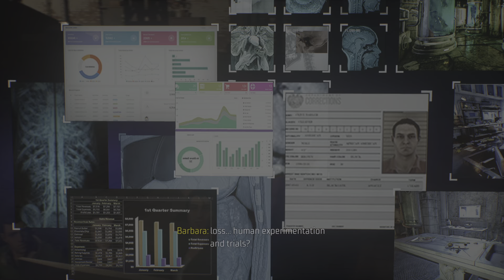Gotham Knights PS5 Gameplay Walkthrough Part 1